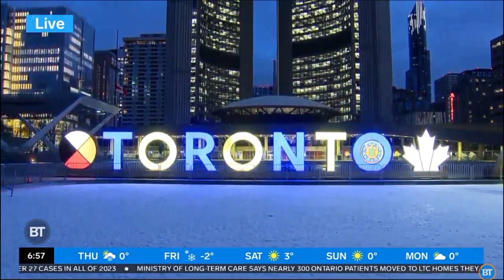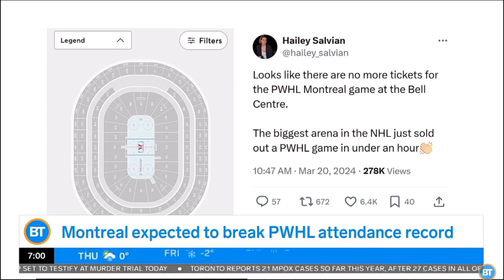Citytv: Breakfast Television: Newschat